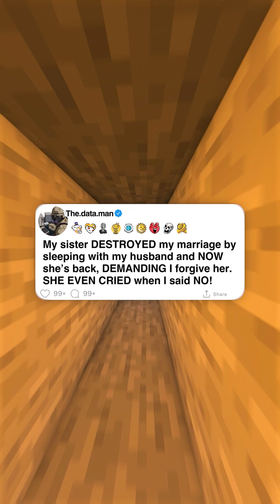[Full Story] My sister DESTROYED my marriage by sleeping with my husband and NOW she’s back...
My sister DESTROYED my marriage by sleeping with my husband and NOW she’s back, DEMANDING I forgive her. SHE EVEN CRIED when I said NO!

{Your Queries}
Cheaters Stories
reddit stories fiance
reddit stories videos
reddit stories family betrayal
reddit stories instant karma
reddit revenge stories on cheaters
I tricked a bookworm reddit story
reddit stories ex wife
reddit stories paaternity
reddit cheating stories updates regret
wife betrayal stories
reddit story aita
minecraft vs roblox
roblox vs minecraft
gas gas meme
roblox vs free fire
gas gas gas
gas gas song
free fire vs roblox
roblox
keyson stats
minecraft versus roblox
roblox vs fortnite
mrbeast gas gas meme
mrbeast
Minecraft